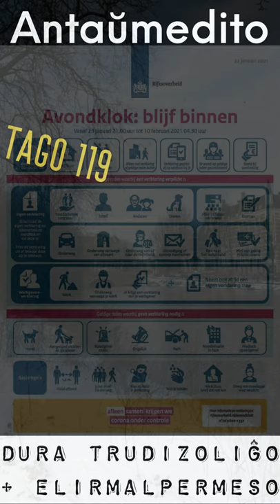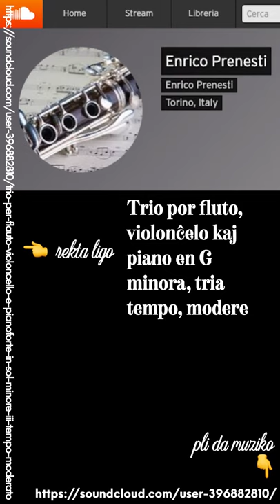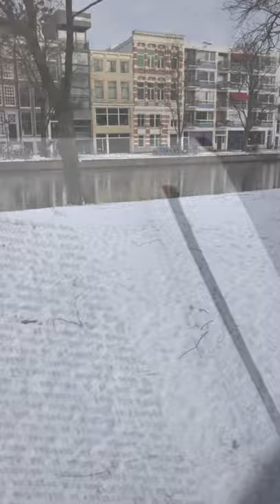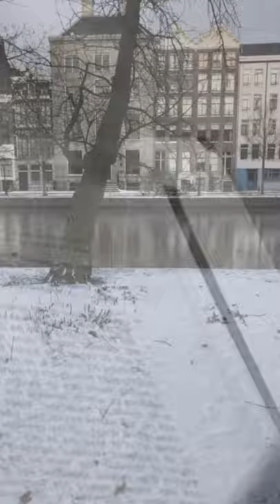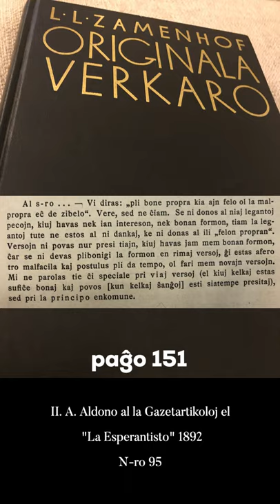Zamenhofa Medito 269 + Antaŭmedito 119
Ĉu pli bone alĝustigi aferon difektitan aŭ refari ekde nulo?